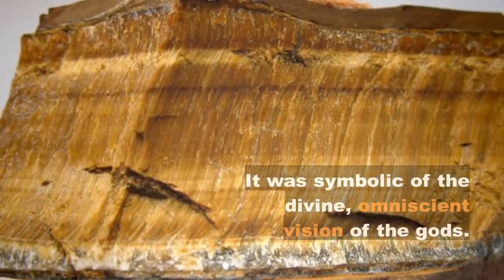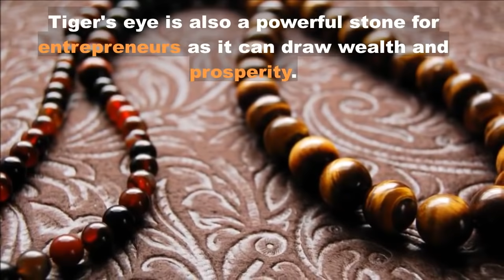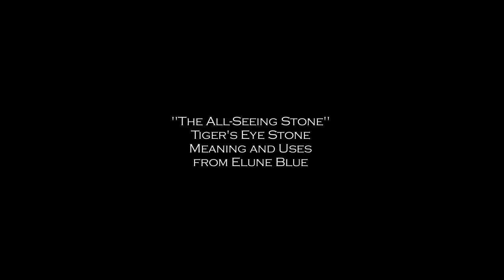The All-Seeing Stone: The Magic of Tigers Eye -- Crystal Meanings and Uses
💎Tiger's Eye stone is known as the "all-seeing, all-knowing eye."  It is used to enhance perception and insight.  It's characteristic golden bands draw down the Sun's energy, connecting it to earthen energies within the stone.

Egyptians would adorn their statues of deities with eye made of tiger's eye stone.  It was symbolic of the divine, omniscient vision of the gods.

Tiger's eye can help you see past illusion to the root of a situation, and with seeing someone for who they really are.  It also has the power to sharpen the wit, improve clarity and quicken the senses.

Tiger's eye is also a powerful stone for entrepreneurs as it can draw wealth and prosperity.  It is a stone for visionaries, helping with seeing outside the box and into creative thinking.